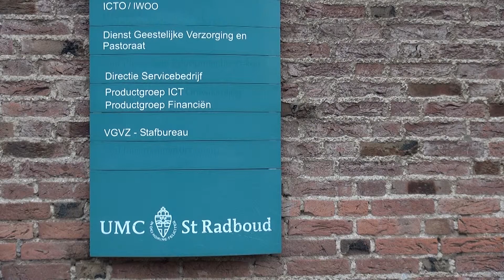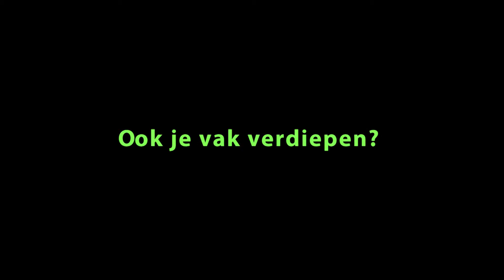Training Klinische Pastorale Vorming (KPV)